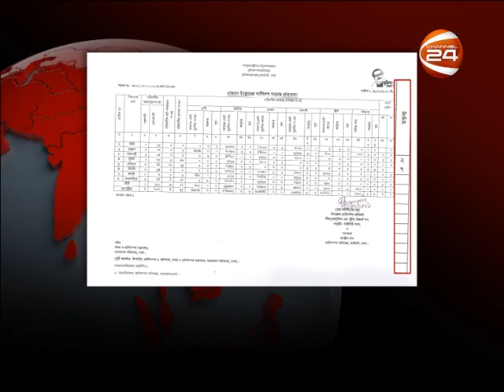ভারতে দেখা দিয়েছে বার্ড ফ্লু, সতর্ক বাংলাদেশের খামারিরা